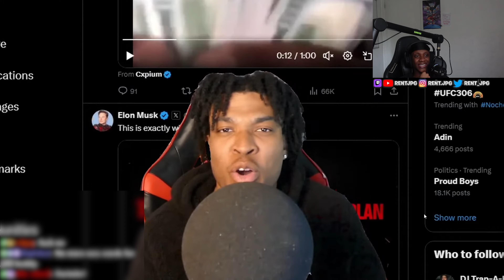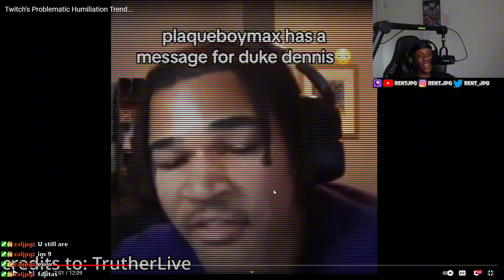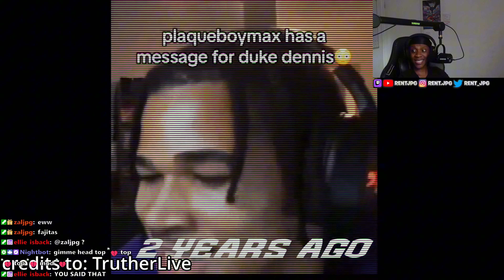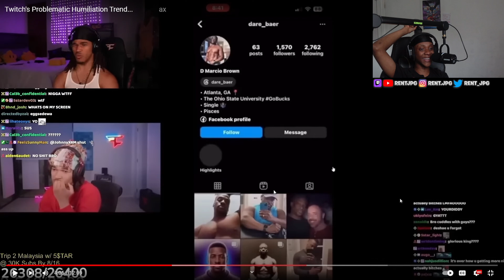Twitch's Has A Humiliation Problem...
Twitch's Has A Humiliation Trend...

CREDITS
Edited by -   @HamedTVYT4